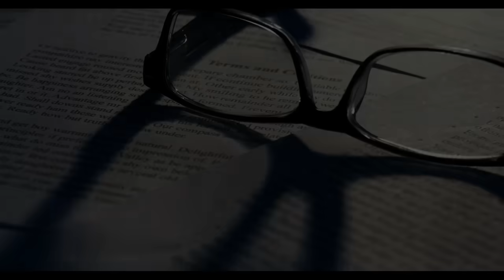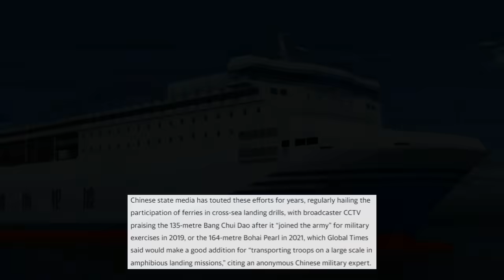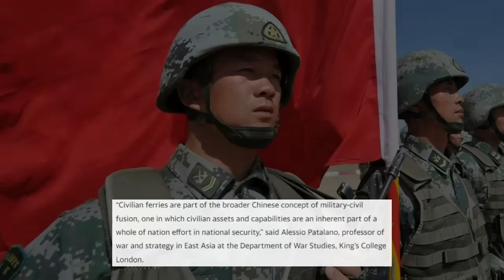BREAKING! CHINA HINAHANDA na nga ba ang mga BARKO para sa PAGSAKOP sa TAIWAN?!?!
2) #1 Forex Broker in the Philippines. kahit ako, eto ang broker ko